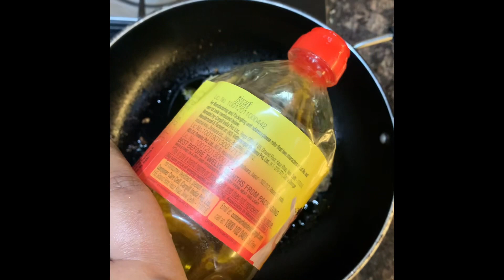Tasty & Healthy QUINOA KABAB / TIKKA / CUTLET Recipe| क्वीनवा कबाब / टिक्का / कटलेट रेसिपी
Health Benefits of Quinoa::-
Might Contain Anti-Cancer Properties.
May Reduce Inflammation.
Can Help Regulate Blood Sugar.
May Smooth Digestion.
May Lower Cholesterol.
Is Suitable for Celiac Disease.
May Prevent Anemia.
quinoa is better than rice.

Also various veg & non-veg  snacks! North and South Indian foods along with Chinese & Italian delicious dishes recipes! Also Bakery & lots of Indian Sweets recipe too!”Ek Bar Khao, Bar-Bar Banao”!Thanks🙏👩‍🍳